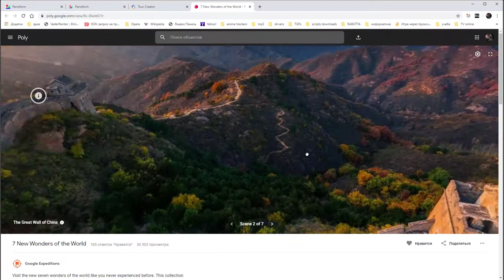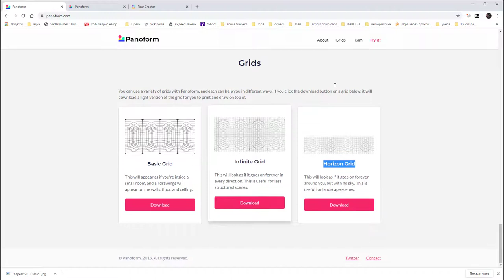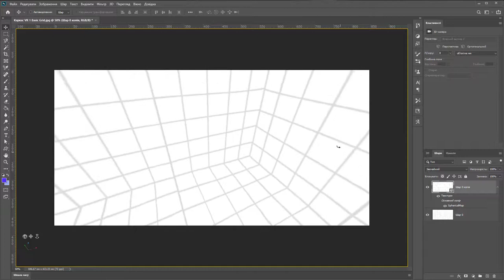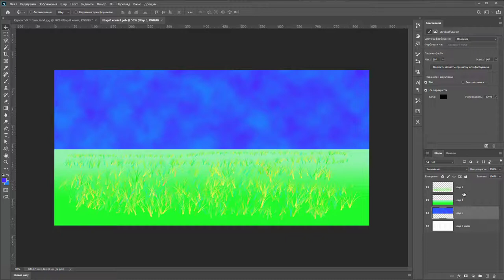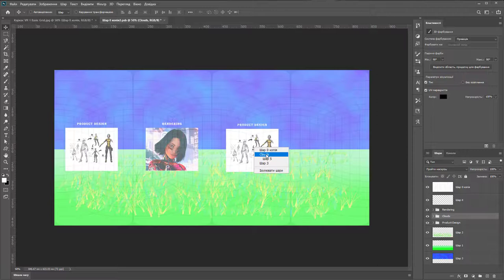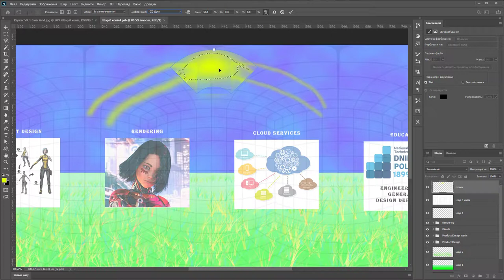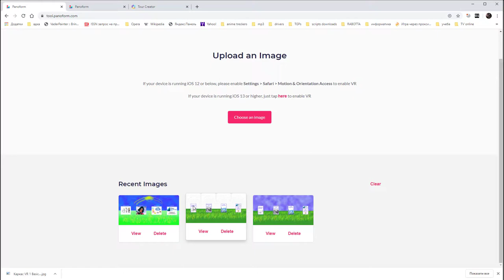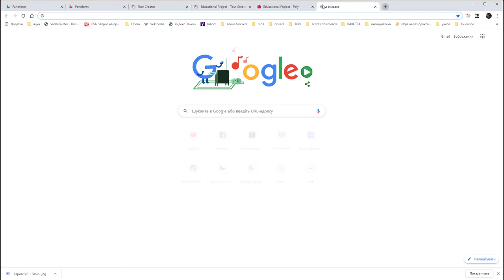Створення оточення для віртуального туру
Створення оточення для віртуального туру. Огляд безкоштовних хмарних сервісів створення та використання віртуальної реальністі.